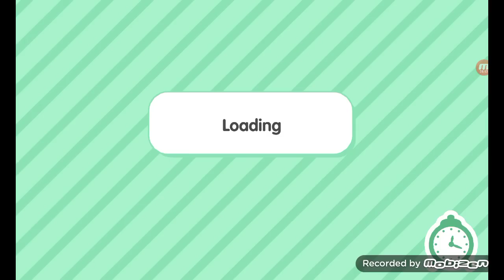The Ski Castrophe School Trip (Toca)